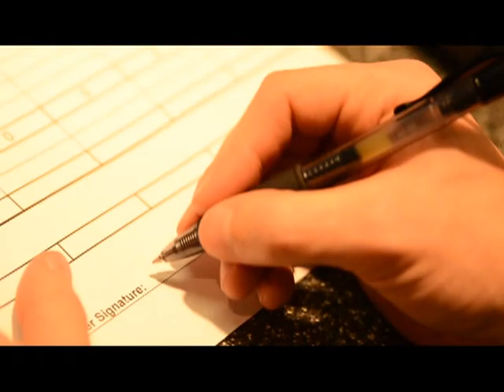An Honest Employee -Group 42